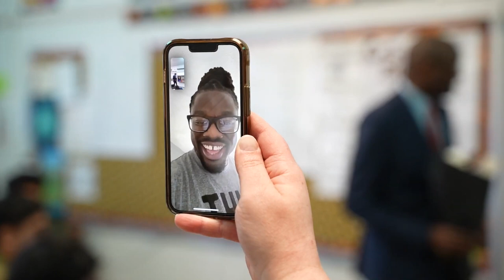Meade Week for Mar. 8, 2024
This week:  The annual Army Housing Tenant Survey is out, Army Emergency Relief campaign is underway and a Meade Middle School teacher is a finalist for the Anne Arundel County Public Schools 2024 Teacher of the Year.  These stories and more on Meade Week!